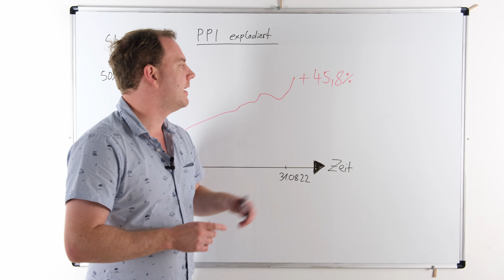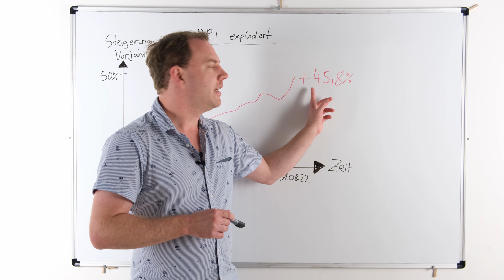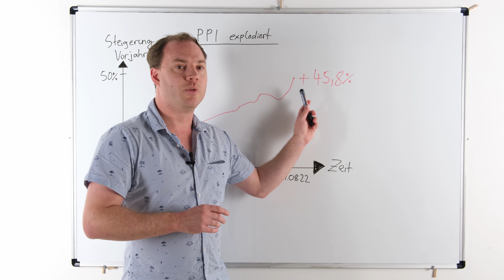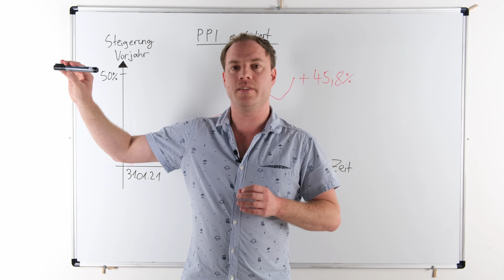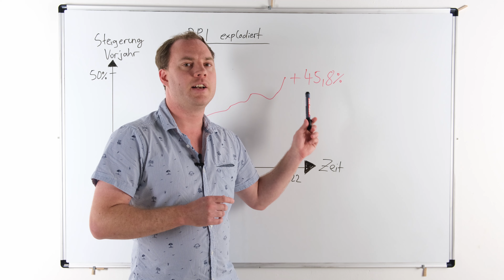Finanzkrise Deutschland: Wirtschaft bricht zusammen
Lieferketten Risiken (Amazon.de):

In Deutschland droht einen Finanzkrise. Grund dafür sind brechende Lieferketten im Wirtschaftssystem. Welches Problem vorliegt lernst du in diesem Video.